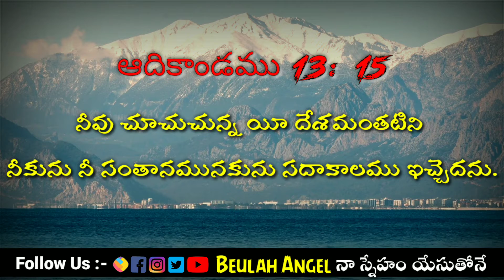𝟐𝟎𝟐𝟏 𝐌𝐚𝐫𝐜𝐡 𝟐𝟖𝐭𝐡 || 🙇‍♀️𝙂𝙤𝙙'𝙨 𝙋𝙧𝙤𝙢𝙞𝙨𝙚 🙌 ఈ రోజు దేవుని వాగ్దానం || 𝟐𝟏 𝙨𝙚𝙘𝙤𝙣𝙙𝙨